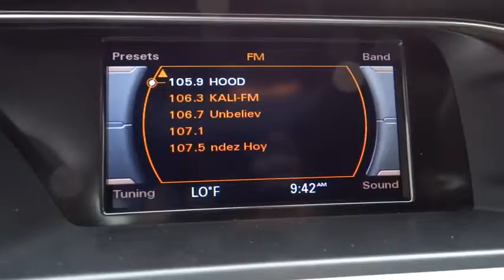2014 Audi A4 Los Angeles, West Covina, Pomona, Ontario, Glendora, CA EN019044